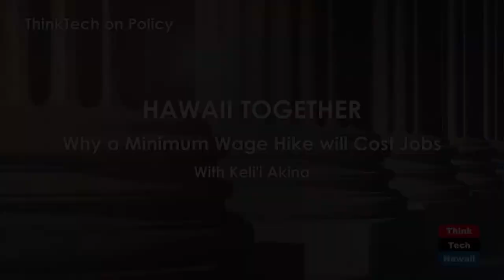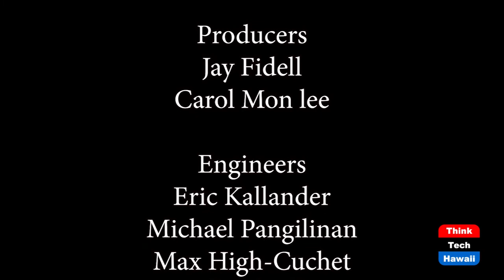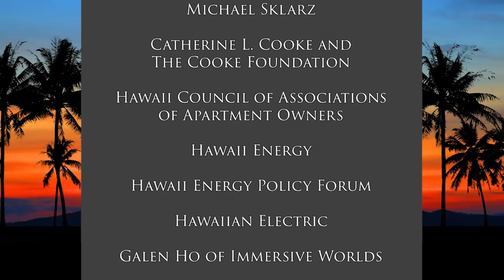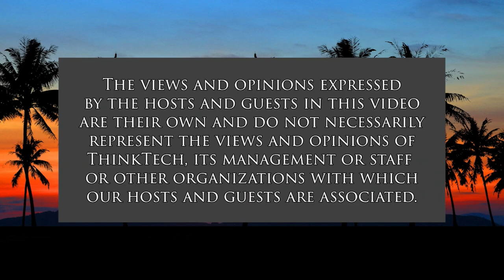Why a Minimum Wage Hike will Cost Jobs (Hawaii Together)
Data Shows Minimum Wage is Bad Medicine.  The host for this show is Keli'i Akina.  The guest is David Neumark.

The research is in: The minimum wage mostly hurts the people it is intended to help. That’s the finding of David Neumark, economist and co-director of the Center for Population, Inequality, and Policy at the University of California, Irvine, and author of “Minimum Wages,” published by The MIT Press. Program host Keli’i Akina, president and CEO of the Grassroot Institute of Hawaii, interviews Neumark about his comprehensive review of evidence on the effect of minimum wages on employment, skills, wage and income distributions, and longer-term labor market outcomes, and his conclusion that, ultimately, minimum-wage laws are not a good policy tool.